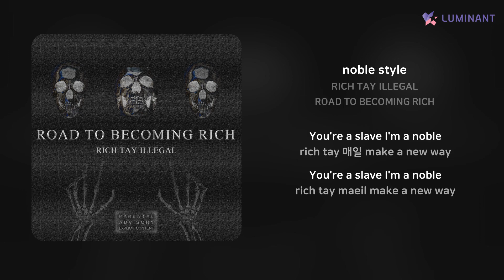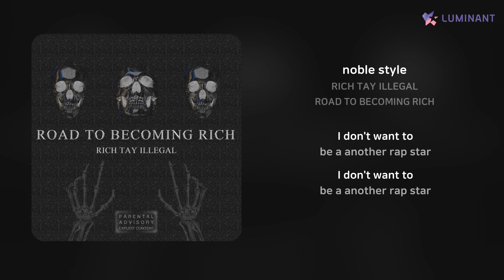RICH TAY ILLEGAL - noble style | 가사 (Lyrics)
Artist: RICH TAY ILLEGAL
Track: noble style
Album: ROAD TO BECOMING RICH
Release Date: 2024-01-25